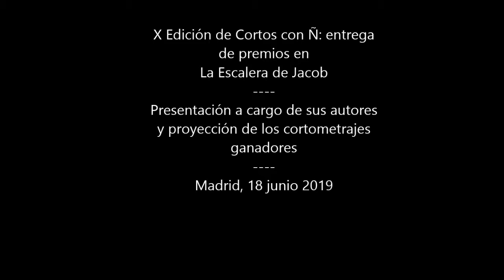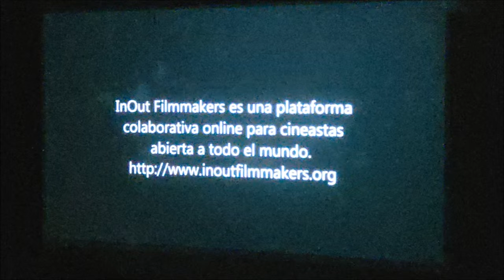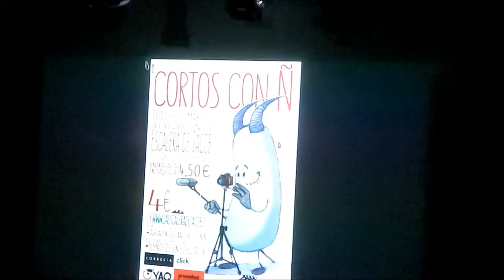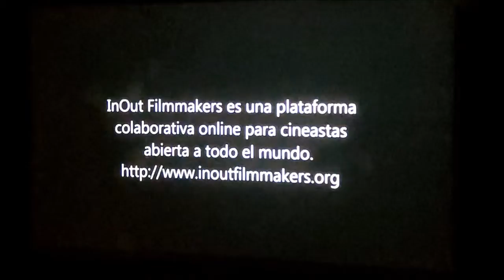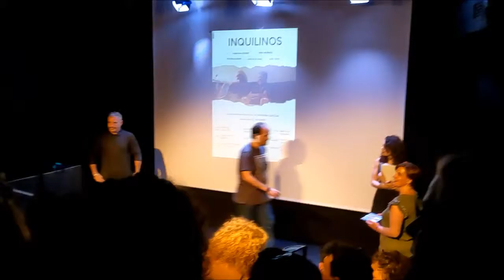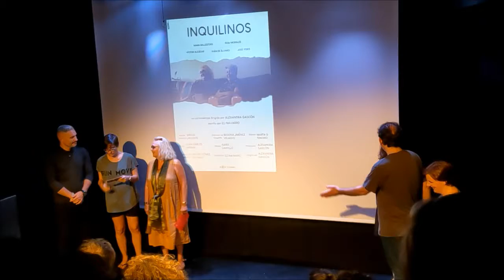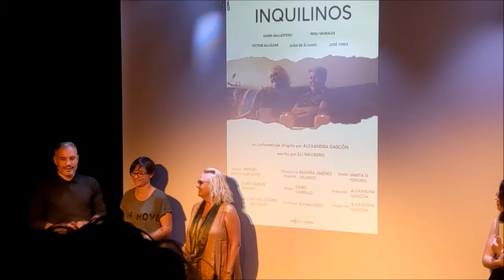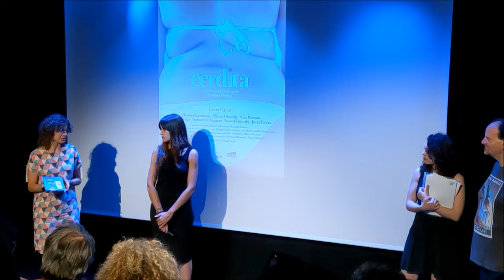X Edición de Cortos con Ñ: entrega premios, Madrid La Escalera de Jacob 18.06.2019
X Edición de Cortos con Ñ: entrega de premios en La Escalera de Jacob. Presentación a cargo de sus autores y proyección de los cortometrajes ganadores.Madrid, 18 junio 2019.